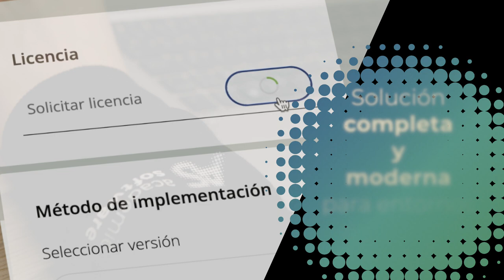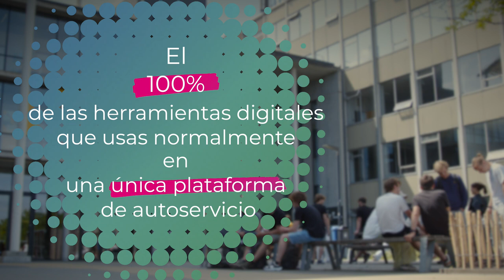Voz spot corporativo "Academic software"